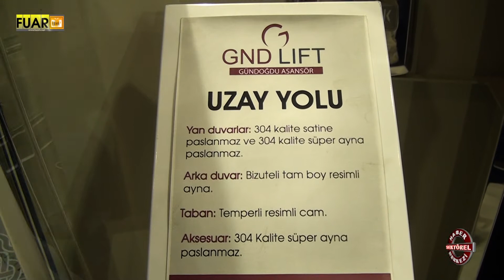GND LİFT - FUAR TV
ANKARA

YENİMAHALLE